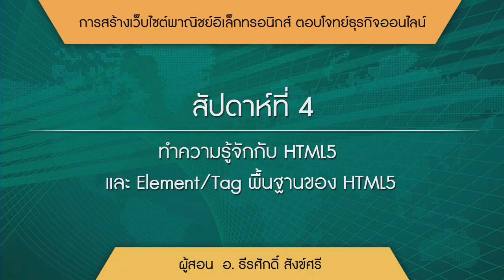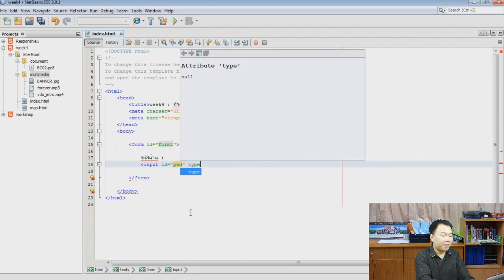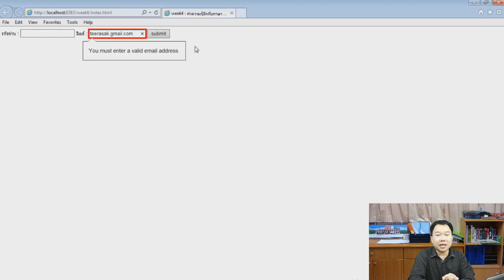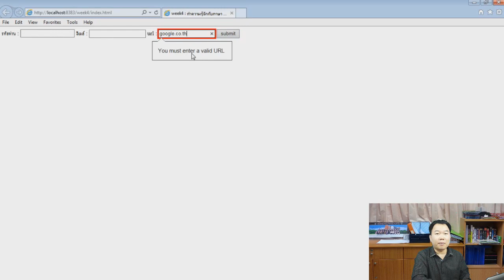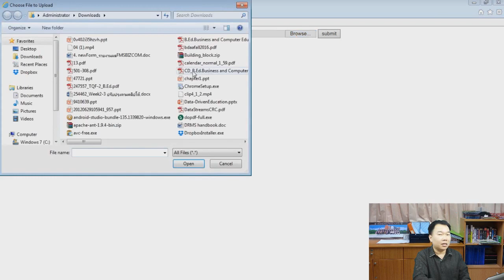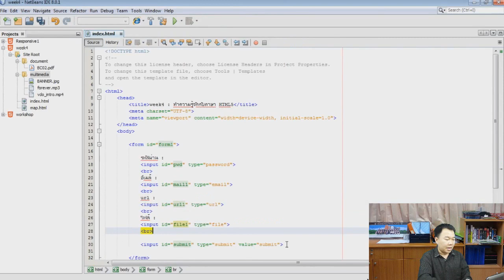4-10 การสร้างฟอร์มใหม่ด้วยภาษา HTML5